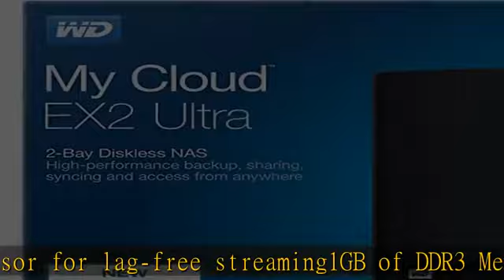WD Diskless My Cloud EX2 Ultra Network Attached Storage - NAS - WDBVBZ0000NCH-NESN